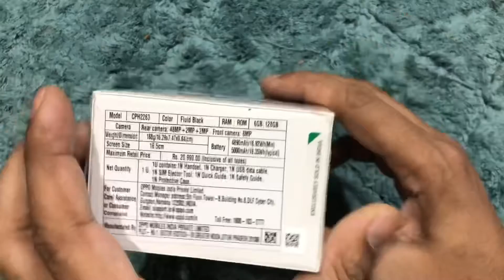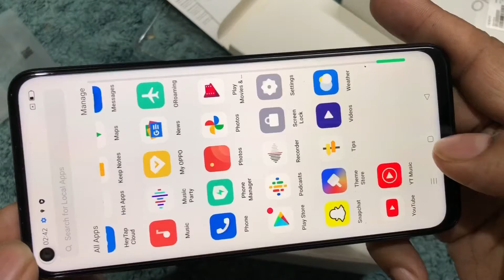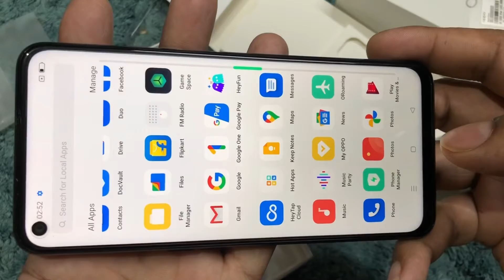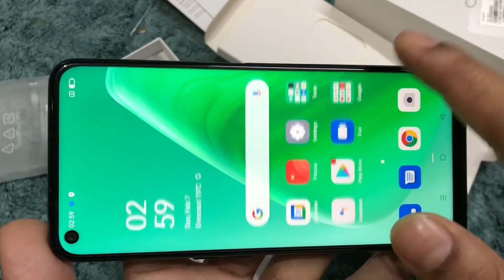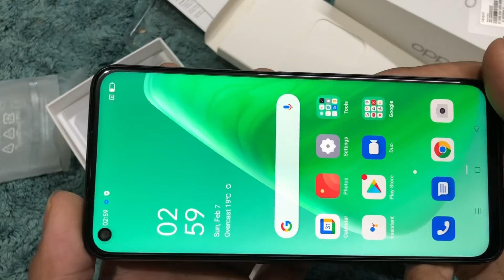Oppo A74 5G unboxing & specification all over review or quality prize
Oppo A74 5G specification

6.49" Inch (16.5cm) FHD+ Punch-hole Display with 2400x1080 pixels. Larger screen to body ratio of 90.5%.|Side Fingerprint Sensor.
Qualcomm Snapdragon 480 5G GPU 619 at 650 MHz Support 5G sim| Powerful 2 GHz Octa-core processor, support LPDDR4X memory and latest UFS 2.1 gear 3 storage
5000 mAh lithium polymer battery
48MP Quad Camera ( 48MP Main + 2MP Macro + 2MP Depth Lens) | 8MP Front Camera
Memory, Storage & SIM: 6GB RAM | 128GB internal memory expandable up to 256GB | Dual SIM (nano+nano) dual-standby (5G+5G).| Color OS 11.1 based on Android v11.0 operating system
Connector type: USB Type C

The design of the Oppo A74 5G is rather simple. It has a plastic body with a plastic back and noticeably thick borders around the display. It uses a 6.5-inch full-HD+ LCD panel with a 90Hz refresh rate, which makes navigation and scrolling through lists feel fluid and snappy. The Qualcomm Snapdragon 480 SoC is what sets the Oppo A74 5G apart from the competition. It scored 3,18,144 points in AnTuTu, which is roughly on par with MediaTek's Dimensity 800U

Battery life was pretty solid in my experience thanks to the capacious 5,000mAh battery. The cameras on the Oppo A74 5G are nothing fancy, and oddly, Oppo has not included an ultra-wide camera. To break it gently, this phone's cameras are simply not up to the mark. Performance was quite disappointing, especially in low light

The Oppo A74 5G does have a good display, an interesting colour scheme, decent app and gaming performance, and very good battery life. Unfortunately, these factors simply aren't enough in my opinion for it to stand out

Oppo a74 prize